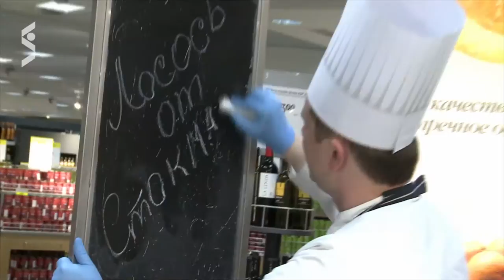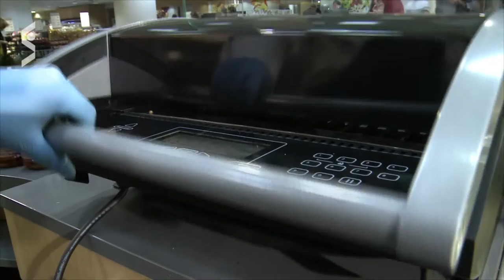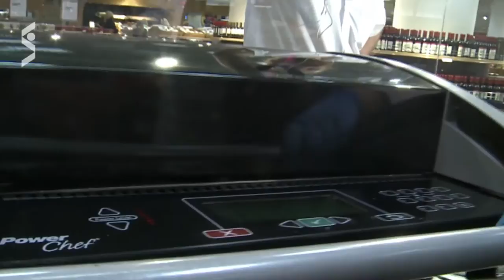Стейк из рыбы